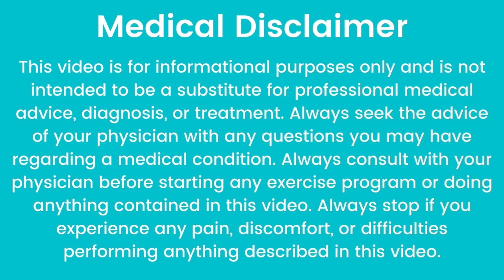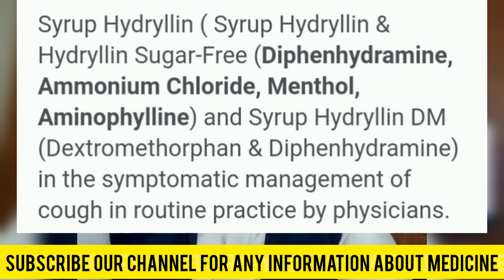Hydryllin Cough Syrup side Effects | Hydryllin Syrup Benefits | Hydryllin Syrup Used For in Urdu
Hi this is me Shahzad hussain & you are watching Shahzad Hussain Official.Here you can watch all kind of Medicine Review Primary  Indication Contra-indication Advers Side Effects Precutions Dosage Storage Price & much more.Hydryllin Cough Syrup side Effects in Urdu | Hydeyllin Syrup Benefits.Hydryllin Cough Syrup side Effects | Hydryllin Syrup Benefits | Hydryllin Syrup Used For in Urdu

Primary Uses
Indications
Aminophylline is used to treat reversible airways obstruction Severe acute asthma
Side Effects
Nausea, urinary retention, gastric irritation, headache, CNS stimulation, hypotension, arrythmias, and covulsions especially if given by rapid IV
Warnings

Pregnancy

Please consult your physician before using aminophylline during pregnancy.

Lactation

Please consult your physician before using aminophylline during lactation.

Precautions

Cardiac or liver diseases, hypertension, hyperthyroidism, peptic ulcers, epilepsy, fever, hypokalaemia risk, thryoid disease, cystic fibrosis, chronic alcoholism, acute febrile illness, viral infections, male urinary tract obstruction, acoid in acute porphyuria, Elderly.

Contraindications
Porphyria
FAQS
What does this medicine treat?

It is used to treat and prevent symptoms of asthma and chronic obstructive pulmonary disorder.

What is the right method to take this medicine?

It should be taken at the same time each day, preferably in the evening after food.

Does it relieve symptoms immediately?

It does not work right away and should not be used to relieve sudden breathing problems.

Can I discontinue the medicine after I start feeling better?

Do not discontinue use without consulting your doctor, even if you feel better.

What should be done in case of missing a dose?

Take it as soon as you remember or better skip the missed dose and continue with regular dosing.+